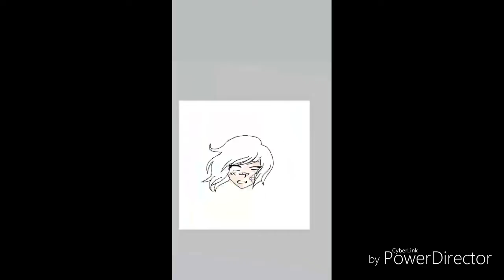Rolling girl [speedpaint]